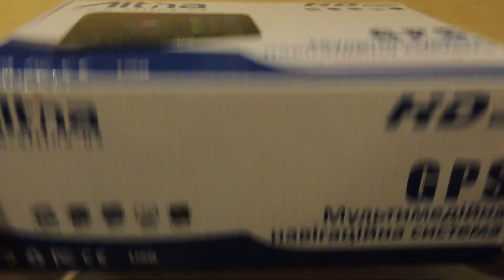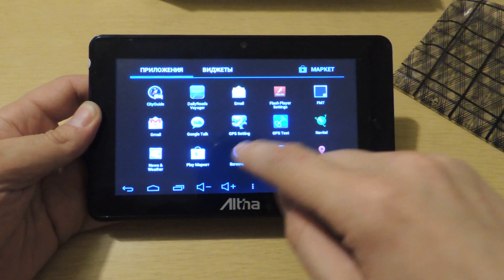Altina A7029 Android 4